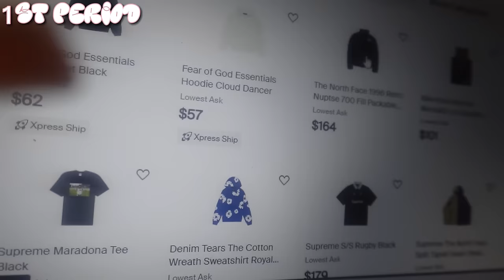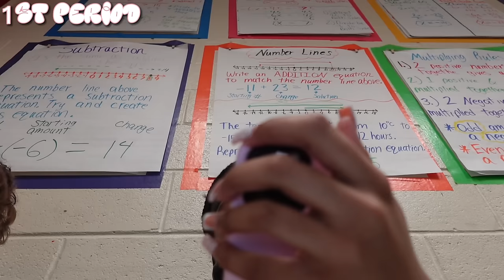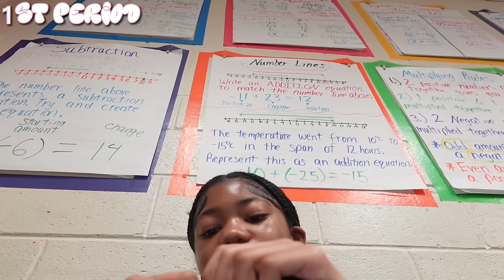GRWM + SCHOOL VLOG || grwm, gym, ootd, etc.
❥ faq: ❥
editing app: capcut pro
edit on : ipad/iphone
live : GA
birthday: dec 27th
what i record on: sony zv-1f
uploading days: monday & friday
thumbnail fonts :